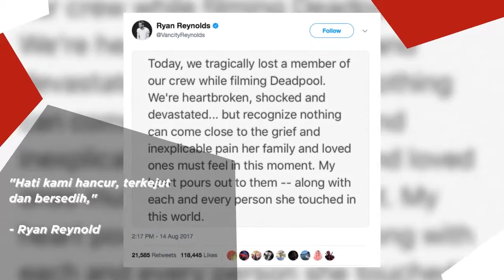Stuntwomen Deadpool Meninggal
berita duka ini datang dari lokasi syuting Deadpool 2.
Menurut kepolisian Vancouver seorang pemeran pengganti wanita meninggal ketika sedang melakukan aksi dengan sepeda motor
Deadpool 2 memulai proses syutingnya sejak Juni lalu dan hingga sekarang masih melakukan proses syuting